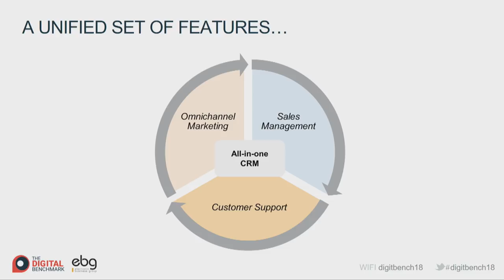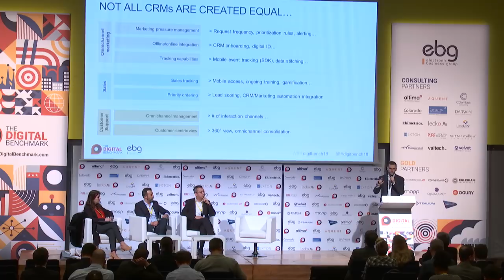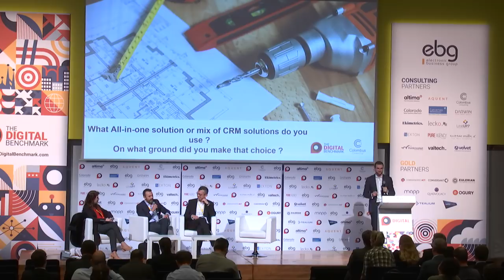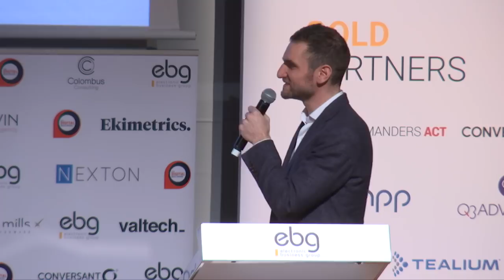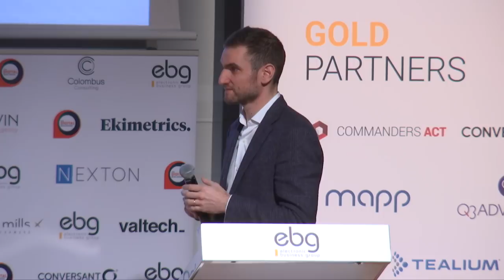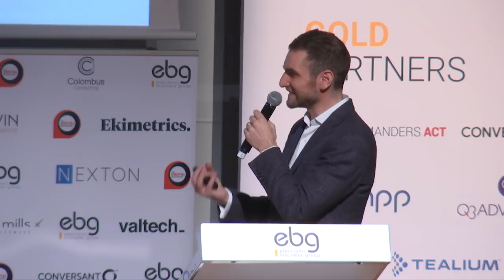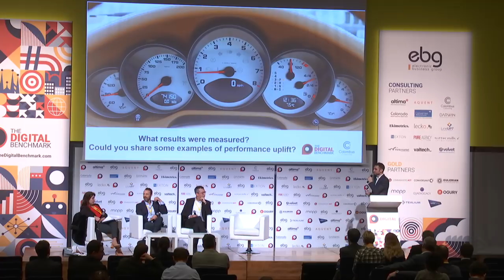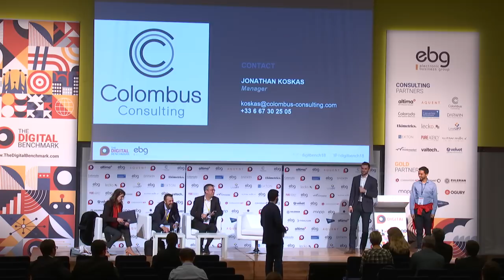Panel Discussion: CRM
Les évènements organisés par l'EBG recouvrent :

19 commissions tous les mois, qui réunissent chacune de 100 à 300 personnes